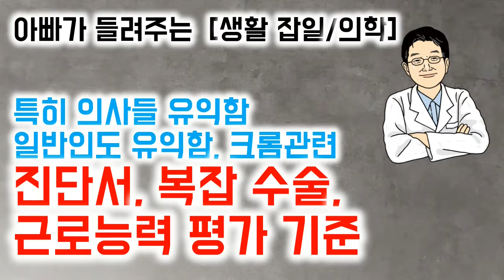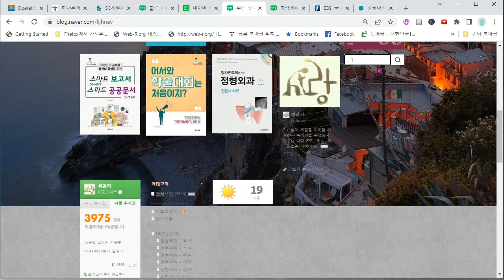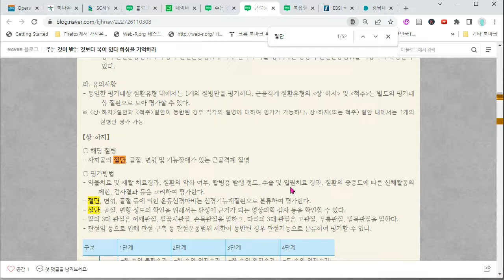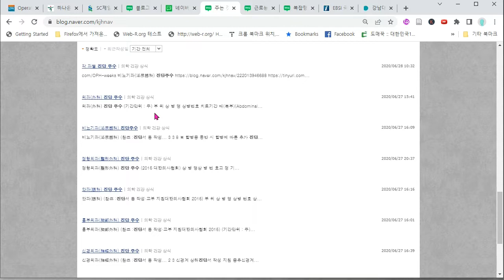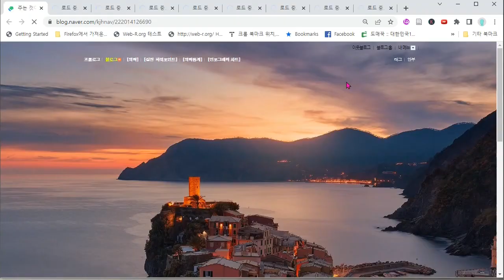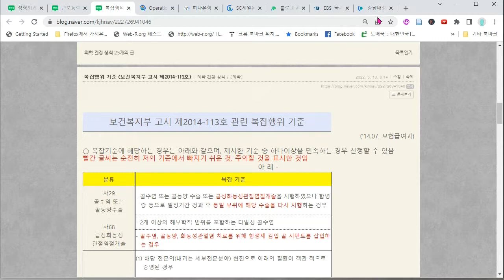아빠가 들려주는 [생활 잡일/의학] 특히 의사들 유익함 일반인도 유익함, 크롬관련 진단서, 복잡 수술, 근로능력 평가 기준